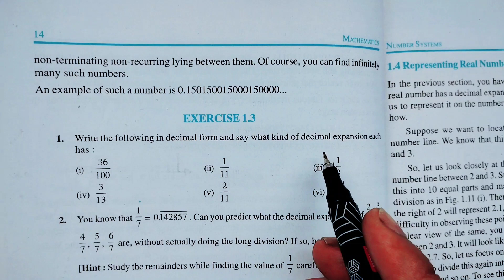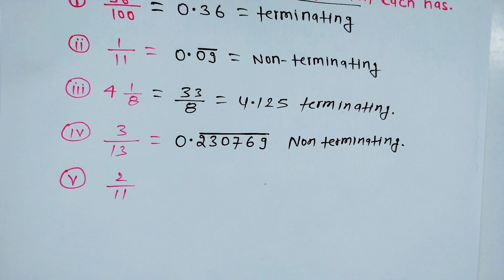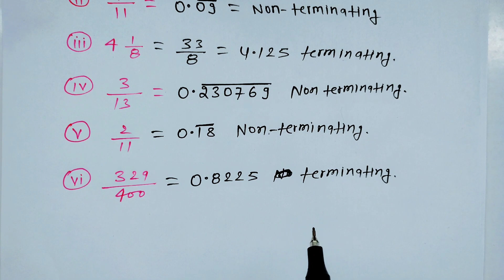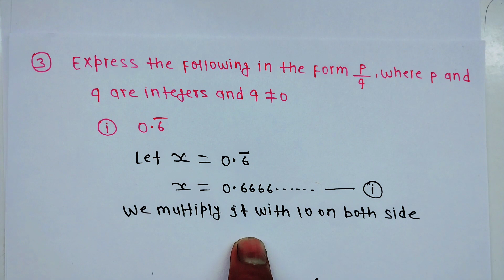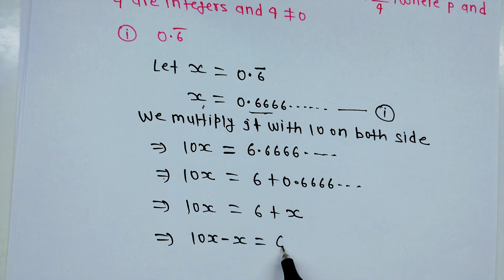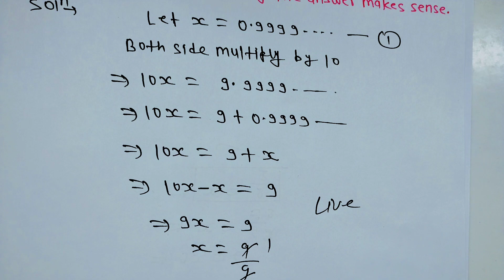Class 9th maths l Exercise 1.3 l Chapter 1 l Number system l Cbse board l New book l solution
class 9th maths exercise 1.3 all questions
class 9 maths ch 1 ex 1.3 all questions
class 9th maths chapter 1 exercise 1.3 question answer
class 9 advanced maths ex 1.3
class 9 maths ex 1.3 assamese
maths 9th class chapter 1 ex 1.3 answer
class 9 maths chapter 1 exercise 1.3 bihar board
class ninth math exercise 1.3 up board
class 9th maths book exercise 1.3
class 9th maths exercise 1.3 chapter 1
class 9 maths ch ex 1.3,
class 9 maths ex 1.3 cbse
dav class 9th maths exercise 1.3 chapter 1
class 9 maths chapter 1 exercise 1.3 dav
class 9 maths chapter 1 exercise 1.3 explanation
9th class math exercise 1.3 english medium
class 9 maths chapter 1 exercise 1.3 exemplar
class 9 maths chapter 1 exercise 1.3 explanation in hindi
9th class math chapter 1 exercise 1.3 english medium
class 9th maths exercise 1.3 explanation
maths 9th class chapter 1 ex 1.3 in english
class 9 maths exercise 1.3 full
class 9 maths chapter 1 ex 1.3 full
class 9th maths chapter first exercise 1.3
class 9th maths exercise 1.3 full solution
class 9 maths ex 1.3 full
maths 9th class chapter 1 ex 1.3 full
class 9 general math exercise 1.3
9th class maths guide exercise 1.3
class 9 maths ex 1.3 hindi medium
class 9th maths ex 1.3 in hindi
9th class maths exercise 1.3 in english
class 9th maths chapter 1 exercise 1.3 in english medium